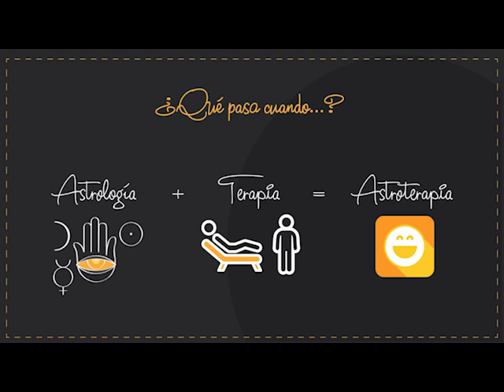Cap 19 Con amigos asi